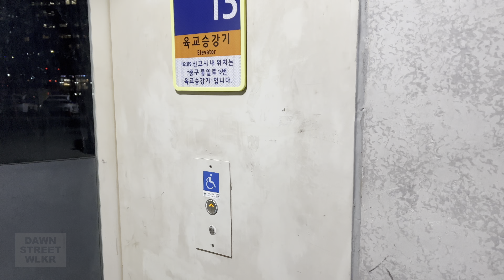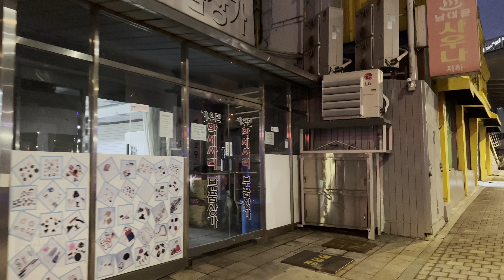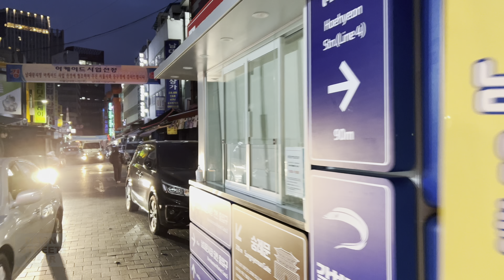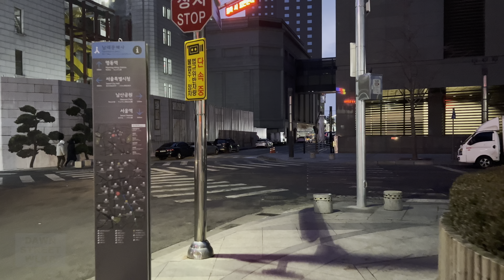Walking Seoul's Blue Light Overpass Walkway, Cathedral, and Old Market [4K HDR]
Walking around Seoul station overpass walkway, Seoullo 7017, Myeongdong cathedral , an old market in Namdaemun.